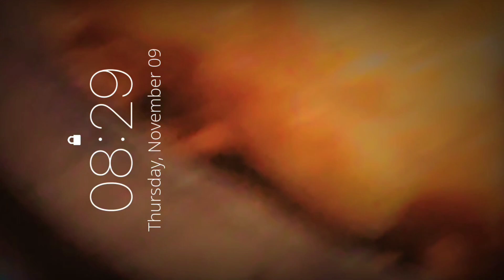BAD😡 OR GOOD🤩 HAPPY BIRTHDAY 🎂🍻|| The Shiva Vlog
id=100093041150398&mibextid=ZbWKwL